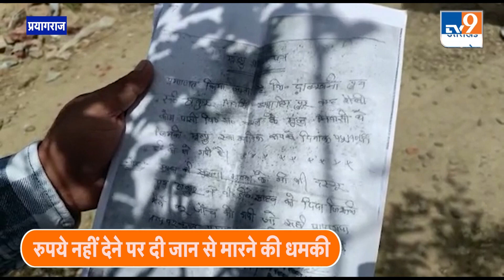Atique Ahmed: नहीं थम रहा अतीक के गुर्गों का आतंक, …प्रधान के बेटे से मांगी दो करोड़ की रंगदारी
माफ़िया अतीक अहमद को उमेश पाल अपहरण केस में उम्र कैद की सज़ा भले ही हो गई हो, लेकिन माफ़िया अतीक के गैंग के सदस्य अब भी बेलगाम हैं. उनके रंगदारी के अवैध धंधे पर लगाम नहीं लगी है. पहले अतीक के गुर्गे असद ने वकील से 10 लाख की रंगदारी मांगी थी, जिसकी प्राथमिकी करेली थाने में दर्ज हुई थी. अब एक महिला प्रधान के बेटे ने आरोप लगाया है कि अतीक के दो करीबियों की ओर से2 करोड़ की रंगदारी मांगी गई है और न देने पर जान से मारने की धमकी दी है.